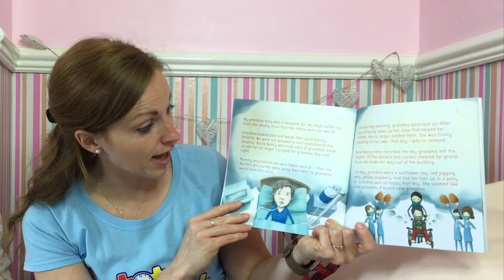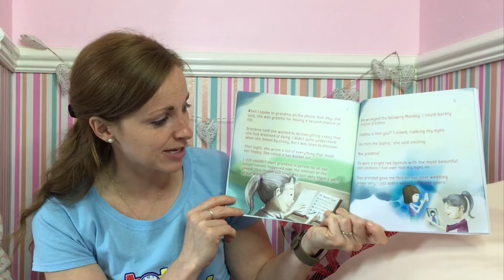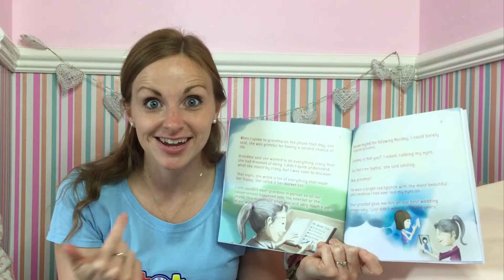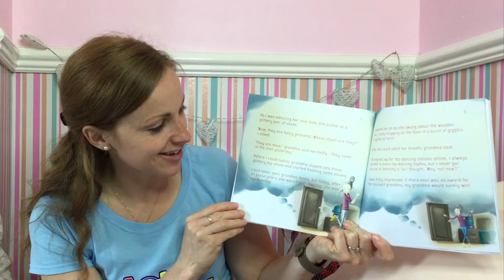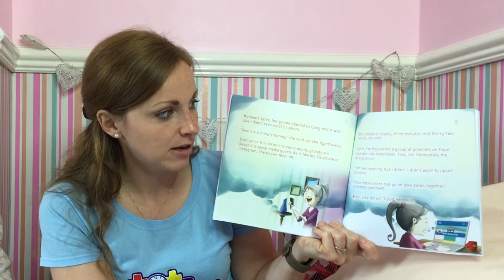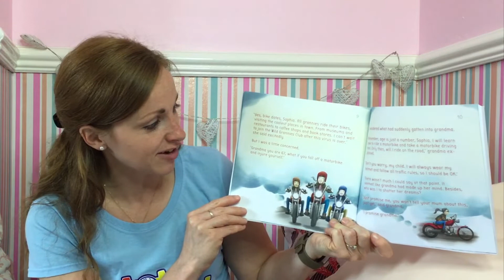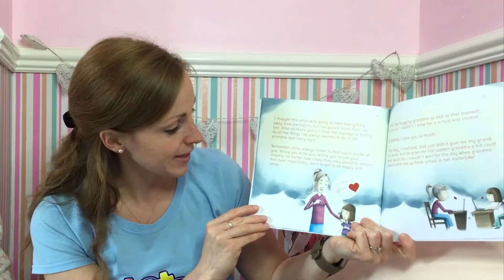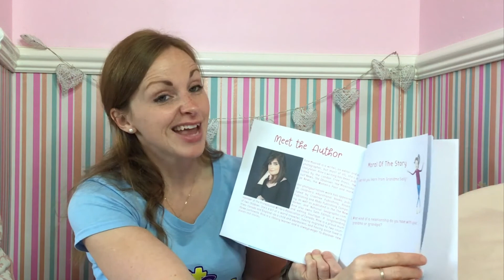Tots O'clock- My Grandma Sally [Kids Books Read Aloud]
Story Time!

Today's bedtime story with Fi is My Grandma Sally by Aine Moorad. Aine Moorad has asked me to read her picture book for you so I hope you enjoy it.

It is about a special relationship with Sophia and her grandma.

Sophia's 67-year-old Grandma Sally has just recovered from this monstrous virus which has taken over the world. Come and join me to see how Grandma Sally will live her new life like never before!

If you'd like to buy a copy of the book: